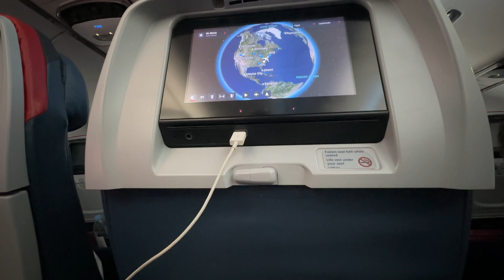Flight Attendant Life | Red Eye Flights and Small Business Productivity | Behind the Scenes | Boston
Join me on a day in my life as a flight attendant balancing small business duties! From navigating flights to Las Vegas to catching up on crochet orders for my business, it’s a non-stop hustle. I’m sharing real talk on feeling awkward as a new content creator and personal brand journey — because, let’s face it, starting out on YouTube can feel cringy. Whether you’re a millennial, xennial, or Gen Xer trying to make your mark in content creation, you’ll relate to this behind-the-scenes look. Ready for the chaotic yet rewarding life of a flight attendant and small business owner? Let’s go!

Musician: @iksonmusic

All views and opinions expressed are my own and do not represent those of my employer.